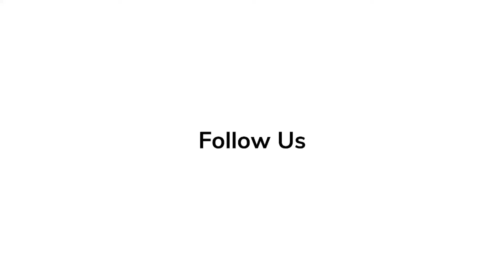Natalie Holt Spills Secrets of 'Obi-Wan Kenobi' at Star Wars Celebrations